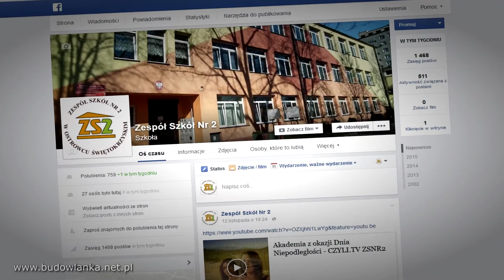CZYLI.TV ZSNR2 - "trochę taśmy nawinęliśmy..."